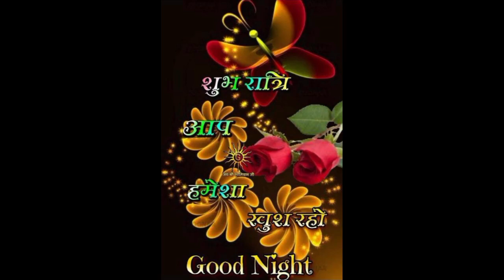yak pal ka Zina song status good night WhatsApp status video good night 🧡💜🧡🧡💜🧡🧡🧡🧡